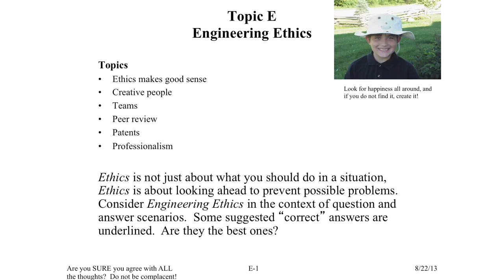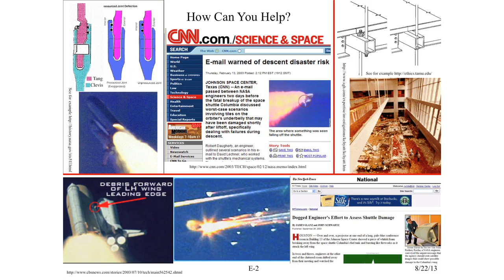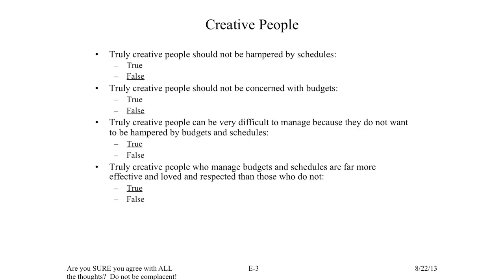2 75 Topic E Part 1: Ethics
Topic E Part 1 of FUNdaMENTALS of Design
Ethics

In this series of 2.75 videos (named after my MIT class 2.75 Precision Machine Design ) I present the material that is in my on-line free book “FUNdaMENTALs of Design”.

where I try to write practical poems to try and help the world be nicer 1/:-( = :-)

And for more fun, this podcast on career development might be fun and useful:

So where did all this material come from?

As the Pappalardo Professor of Mechanical Engineering, in in late 1990’s I started writing “FUNdaMENTALs of Design” to be a free publicly available design book, and then further developed the material while on sabbatical in 2000 as an Erskine Fellow at the University of Canterbury.

The videos were then produced and edited by the excellent team at Giro Studios and MIT’s Office of Open Learning senior video producers Brett Paci and Lana Scott. As can be seen in the E videos, Lana was also an excellent soulgeekmate on the Ethics series!

All here was made possible/catalyzed by: 1) My department head, Prof. Nam Suh who had the vision for each MIT ME core class to create new learning materials, 2) The generosity and vision of Neil and Jane Pappalardo to support development of academic materials that are freely available, and 3) the bequest by John Angus Erskine to enable up to 70 visiting international senior academics to lecture at the University of Canterbury each year to undergraduate and postgraduate students, and 4) Prof. Sanjay Sarma who ran MITx for many years, as it was MITx that asked that the videos be created from “FUNdaMENTAL”

This is the true spirit of teaching and learning, to not only document what is known and add to it, but to pass it on in a free widely available form to help others learn how to never stop learning.  By encouraging this to the highest degree, I think MIT and the University of Canterbury are among the very best universities in the world.

Passion, Precision, Pass it on!
Alexander Slocum
Walter M. May and A. Hazel May Professor of Mechanical Engineering